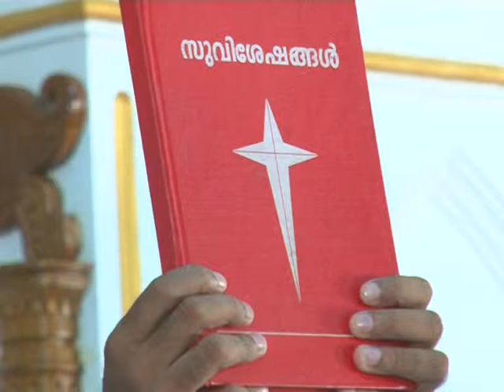meladoor infant jesus church qurbana2-Davis_Koottala-sijo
meladoor infant jesus church qurbana2